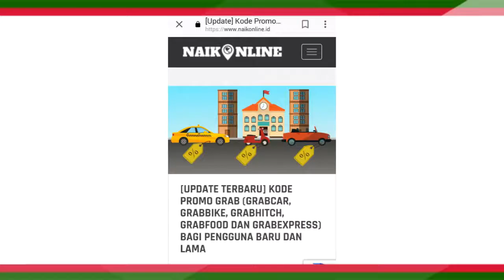Jan 7, 2018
My MiniMovie - Xmas for 2018 (ZenUI)